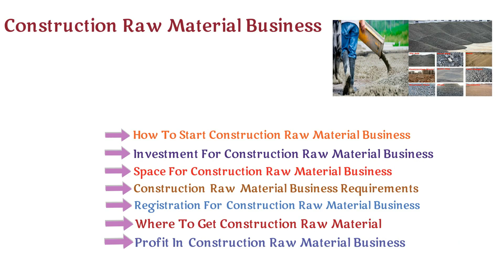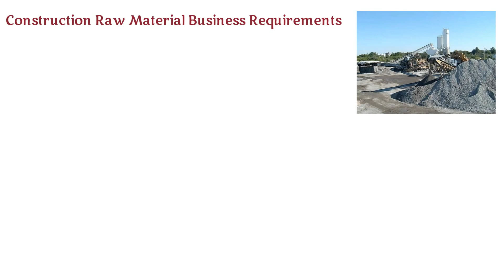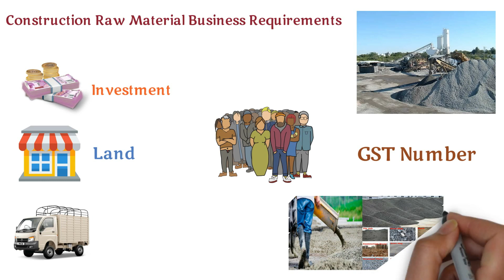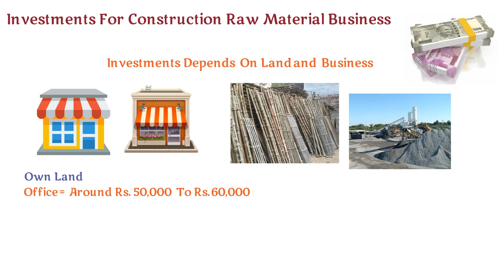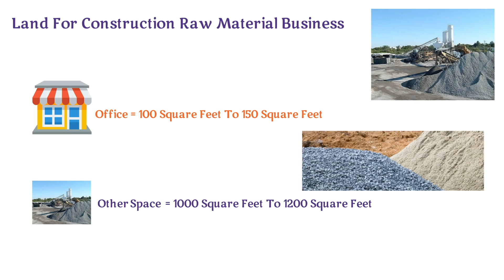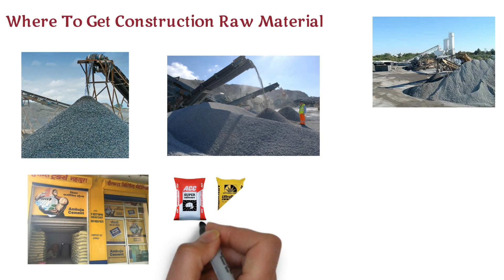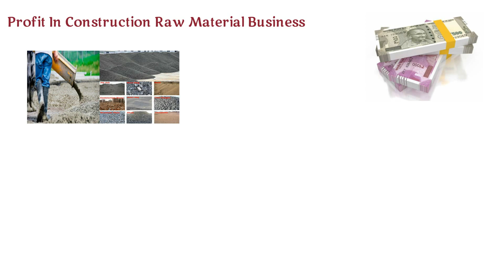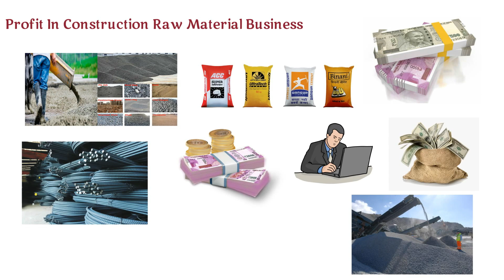बिल्डिंग मटेरियल बिजनेस | Construction Raw Material Business Hindi | Building Material Business idea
दोस्तों हमने इस विडियो में बिल्डिंग मटेरियल बिजनेस | Construction Raw Material Business Hindi | Building Material Business idea के बारे में विस्तार से बताया है की  Building Material Business कैसे शुरु करे  Building Material Business के अन्दर कितनी कमाई कर सकते है  Building Material Business के अन्दर कितना खाचा करना पड़ता है |

Your Query :-
बिल्डिंग मेटेरियल का बिज़नेस ,
 Building Material Business Idea  ,
 Startup Ideas,
building materials business,
building materials business hindi ,
Construction Raw Material Business Hindi,
cement store kaise khole,
Building Material Business kaise kare,
building material ki dukan kaise kare,
building material ka licence kaise banaye,
building materials business profit,